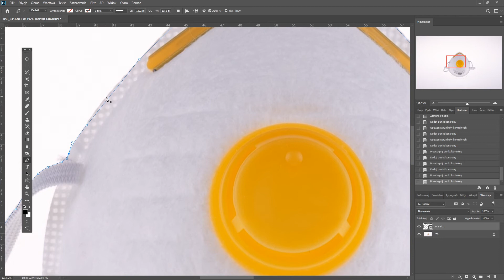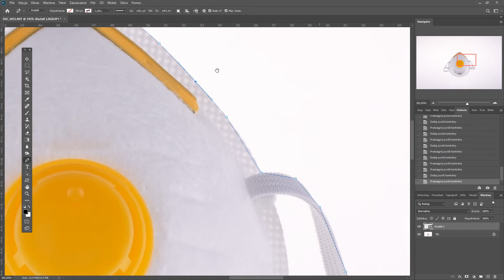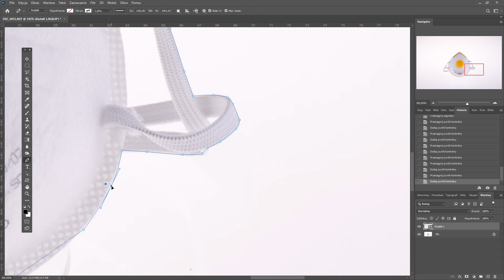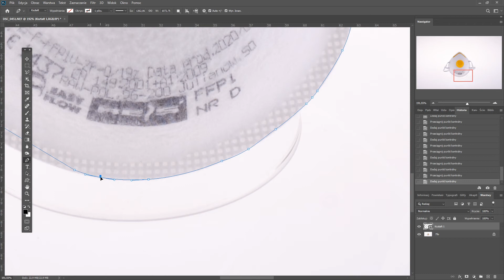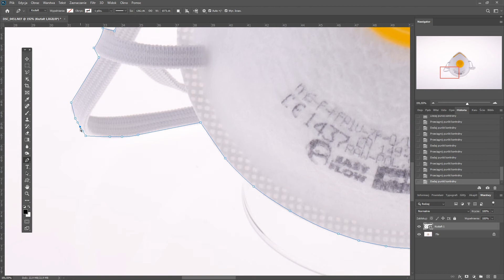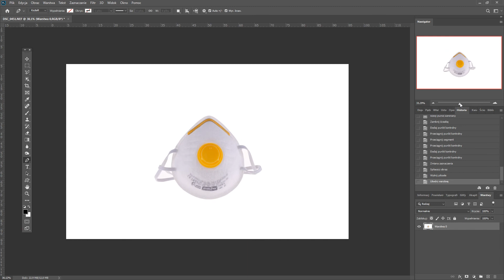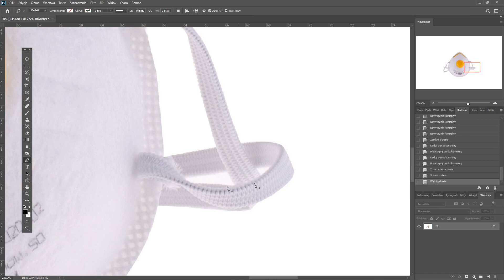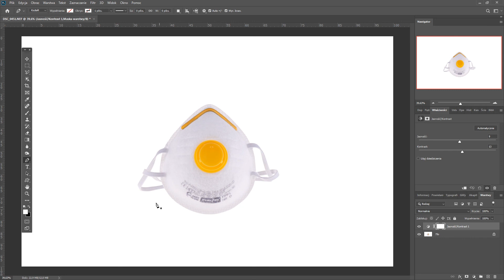Selekcja za pomocą pióra